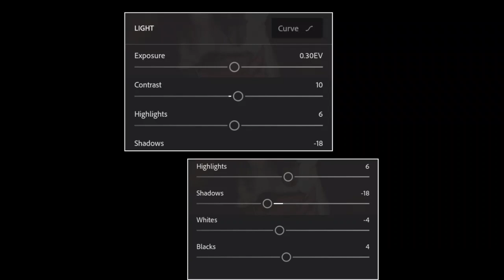Free Lightroom Mobile Preset|How to edit filmi preset|Free Download|The Evolution Stream.